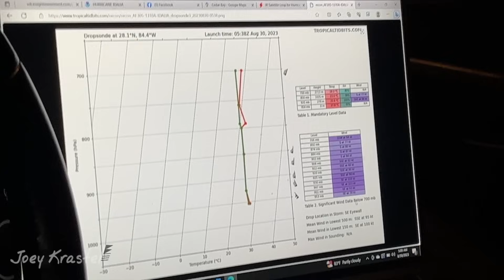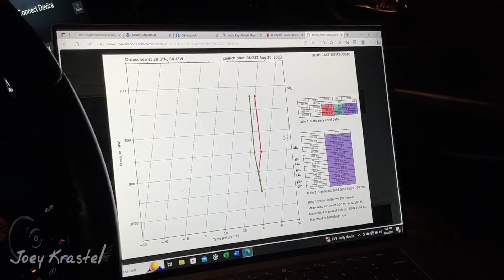Category 3 Hurricane Idalia - Perry, FL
Hurricane Idalia slams into the Big Bend area of Florida!

There was a lot of damage around Perry, mostly due to the strong mesovortices that formed within the back edge of the eyewall.

As the hurricane approached, it started to weaken and entrain dry air. The NErn and Nrn eyewalls were very turbulent but very very dry. The lack of falling precip did not allow for maximum winds to be realized. We intercepted the NErn and Nrn eyewall, along with the calm eye NW of Salem, FL and then near the smal town of Athena, FL.

After the small eye, we headed back into Perry where the violently turbulent back edge pulled through.

A few mesovortices were documented by other storm chasers, one of which plowed through our filming location. The tornado-like  mesovortice that hits during this back edge was extremely intense and was such a wild ride.

If you're going to ride out a hurricane in the open wind, please be smart about it.

A big shout out to Jason Randolph for experiencing this with me, and Jake Smith, Steven Bergey, and Hunter Fowkes for sending updates and saving radar images throughout the event!